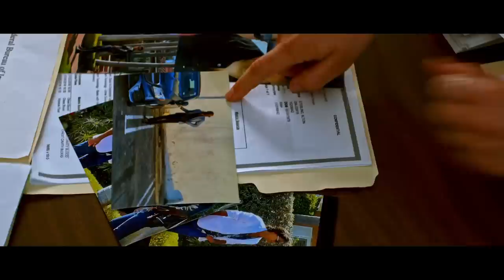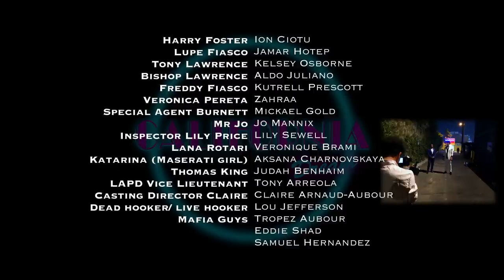"A Second Chance" - California Dream Ep 1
10 years passed since Harry Foster was fired from a hit show,
still a handsome bad boy, even after a decade of self pitying drug filled limbo
One night, he ends up getting kicked out of a club for a fight he finished
The club owner, Lupe, tells him to get his life in order. Harry later finds out that this samaritan was once the head of a cartel back in the east coast, but just like so many other angelenos, he took a shot at redemption, moved to LA and opened a nightclub.
When you start getting life advices from drug dealers, that’s when you hit rock bottom.
Lucky for Harry, it meant that the only place to go was his long lost agent.
But, he’ll soon find out, it’s not easy getting back to fame once you got blacklisted.

Created by : Mickael Gold
Produced by: Jo Mannix
Shot by : Asher Ozase
Presented by : Kortex Production

SURGEON GENERAL'S WARNING: Smoking Causes Lung Cancer, Heart Disease, Emphysema, and May Complicate Pregnancy